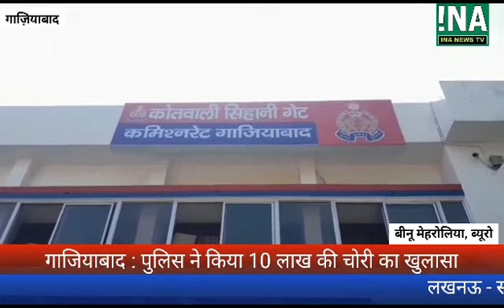गाजियाबाद : 10 लाख की चोरी का पुलिस ने किया खुलासा | INA NEWS TV || INA EXPRESS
|| INA24 NEWS | inanews.in
INA TV | INA TV Latest and Breaking News | INA LIVE | INA TV EXPRESS | INA TV AGENCY

INA NEWS | inanews.in | INA EXPRESS || INA24 NEWS
INA NEWS AGENCY - आईएनए न्यूज़ एजेंसी - Indian Latest News
INA News. INA veterans
इन न्यूज़
In News (INA NEWS) (@inanews24)
Ina News In Hindi, Ina की ताज़ा ख़बर, ब्रेकिंग न्यूज़
INA NEWS - Home
www,inanews.in
Latest News, Photos, Videos on Ina
ina news live

CMD/Editor-in-chief : Shri Uday Singh Yadav

INA NEWS TV APP
हमारे न्यूज़ एप्प को डाऊनलोड करें और पाएं स्थानीय, देश, दुनियां की बेहतरीन एवं ताजा खबरें